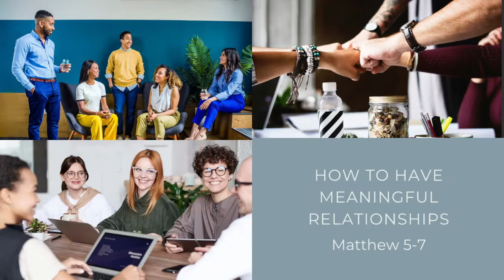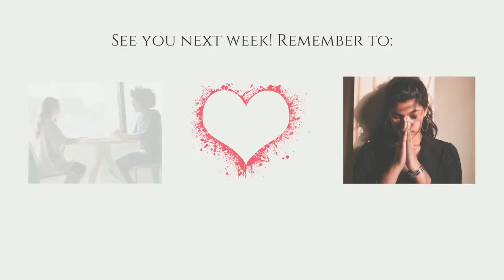June 6th, 2021 Meaningful Relationships: The Will of God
In the Sermon on the Mount, Jesus says only those who do the will of the Father will enter the Kingdom of God.  This means knowing the will of God is of the utmost importance.  In this video, we look at how Jesus modelled knowing  and obeying the will of His Father.